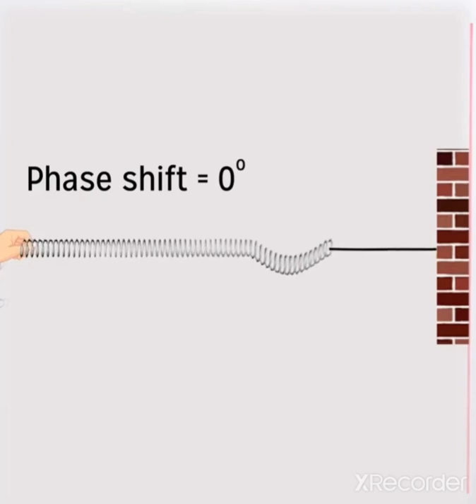When Waves Enter From Denser Medium to Rarer Medium